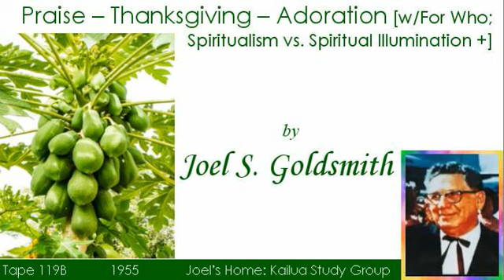“Praise, Thanksgiving, Adoration [w/For Who; Spiritual Illumination +]” Joel S. Goldsmith, 119B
1955 Joel’s Home: Kailua Study Group by Joel S. Goldsmith
Tape 119B: “Praise, Thanksgiving, Adoration [w/For Who; Spiritualism vs. Spiritual Illumination +]”
Tape 119A: “The Psalms, Our Personal Relationship to God [w/Variety of Prayers, Joel Experiences +]”
Welcome! “The Universal Infinite Way,” is dedicated to the Glory of the Almighty GOD: to HIM alone be all the glory and honor now and forever more, Amen! This channel is founded on and devoted to the Message of The Infinite Way brought forth through the wonderful Joel S. Goldsmith.

I freely share, give, send out audios (originally Tape-recorded) not yet available on YouTube—else, is to provide clarity/completeness: they are all yours. I also share the shouting Principle(s) and/or Scriptures from that particular audio or class/series, along with those that spontaneously come to me as I listen: these are posted as “THE NOW LESSON.” The Consciousness that brought forth the Message of The Infinite Way through Joel S. Goldsmith governs, maintains, and sustains It: I gladly serve in Its leading.

“ In the Message of The Infinite Way, we learn that, ‘I and the Father are One,’ ‘All that the Father hath is mine,’ mine to share, mine to give, mine to send out about the Father’s business. I do not have to hold on it, for I do not live on yesterday’s manna. Everyday God unfolds, discloses, and reveals Itself; and always there are 12- basketful left over.” ~Joel S. Goldsmith.

Infinite gratitude and honor to all involved in the activities of The Infinite Way—privately or publicly, individually or collectively, online or offline—for all times: past, present, future. To echo St. Paul: “The grace of the Lord Jesus Christ, and the love of God, and the fellowship of the Holy Spirit, is with you all! Amen.” You are blessed, you have blessed, you are blessing. Stay blessed!

☼ THE NOW LESSON ☼

Thank you for visiting with me here. Namaste. May the Grace of GOD be with you now & forevermore, Amen. Aloha!

Feel free to join in with us daily for group/united meditations/prayers between 3:00 PM-6:00 PM (HST)—we conduct our studies/discussions or listen to Joel tapes at that time (also, 9:00 PM-12:00AM (ET)). In addition, you can, at your convenience, join in remotely for brief prayers/meditations (10 seconds or 1 minute is ok) at the top of every hour 24/7.

Infinite Love & Light, Stay Blessed!
Aemen, R
Infinite Way Practitioner & Teacher
***Contacts for Practitioner, or other help, are at this channel’s homepage: “The Universal Infinite Way.” Practitioner’s services are free of charge.